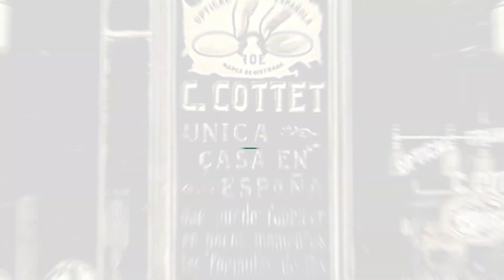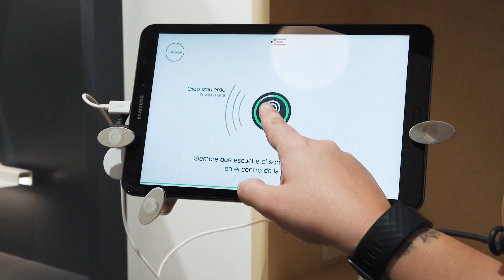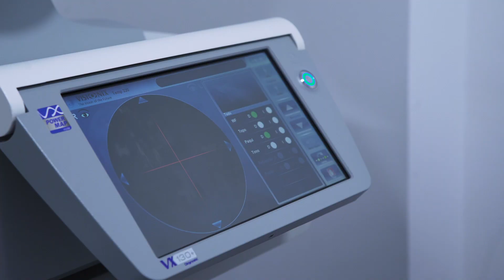Cottet Corporate 2020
Hablar de Cottet es hablar de más de 120 años de Historia. La historia de una empresa familiar líder del sector de salud visual y auditiva.